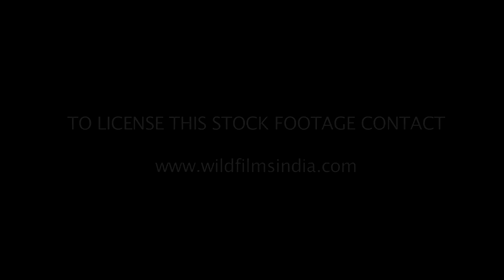Jhalana Doongri, home to wildife like Leopards, Hyenas and exotic birds-life